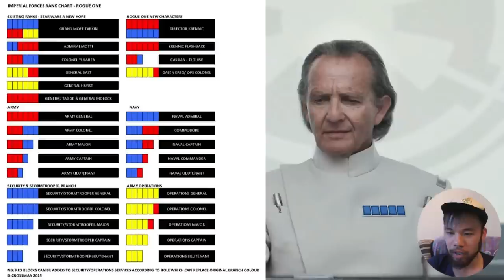ANDOR TRAILER REACTION | Not the show we asked for... but the show we need?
The Cassian Andor Trailer just released and we here at generation tech are going to do a rare reaction video... because honestly... I have a good feeling about this.

INSTAGRAM    AXIEFILMS
TIKTOK AXIEFILMS